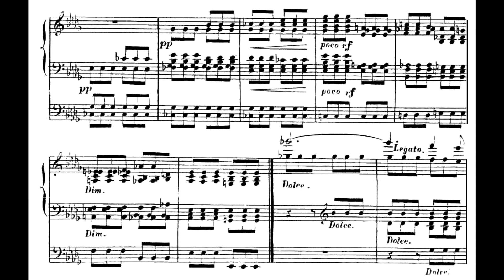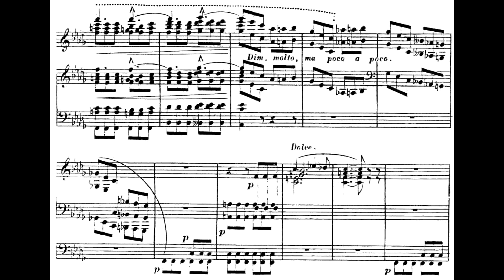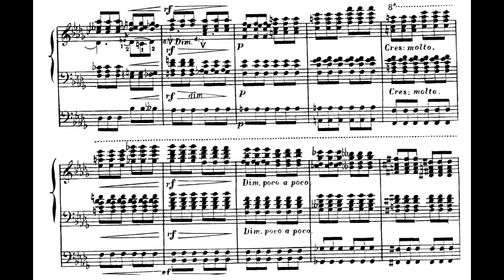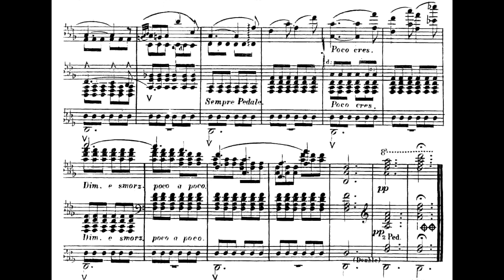Charles-Valentin Alkan - Prélude, Op.66 No.9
These préludes were meant to be performed for pedal-piano, but the only existing and complete recordings were performed via organ.